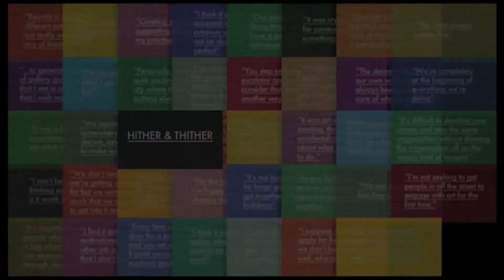Hither & Thither: The Art Market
The sixth in a series of interviews with the independent British art scene.

The Art Market is an artist-led initiative and a hub of creative activity in Leeds City Centre.  Based in the Merrion Market, it was founded in December 2006 by Zoe Sawyer and Anna Tonks.  Inviting a large community of artists, curators, press, and others involved in the art sector as well as an increasing footfall of audience members to a range of art activities including hands on workshops.